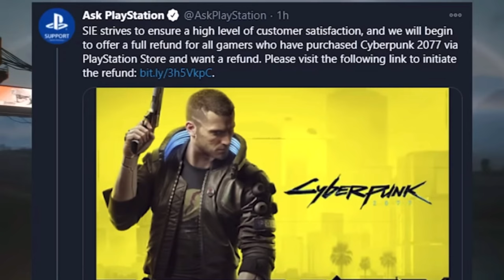Is CYBERPUNK 2077: The GREATEST video game COMEBACK of all time?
CD Project Red announced Cyberpunk 2077 over a decade ago in 2013, hyping gamers up for years and then releasing the game with one of the most hated and underwhelming releases of all time in 2020. Now in 2024 Cyberpunk 2077 is praised so highly it is considered one of the greatest video games of all time. What happened in those 10 years of Cyberpunk and did CD PR actually have the greatest video game comeback of all time with Cyberpunk 2077?

With over 200 hours in the game, Ive had a long and exciting history with Cyberpunk 2077 and I thought it was time to tell my side of the story with this video dedicated to my take on the comeback and current state of Cyberpunk 2077.

Are you a Cyberpunk 2077 fan? If so, let me know and let’s talk more about Night City and its history in the comments below.